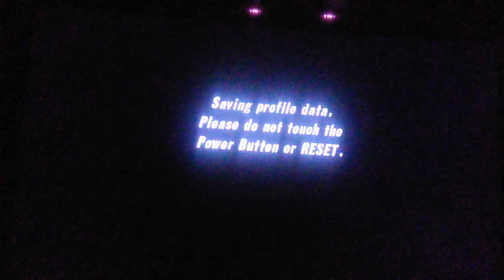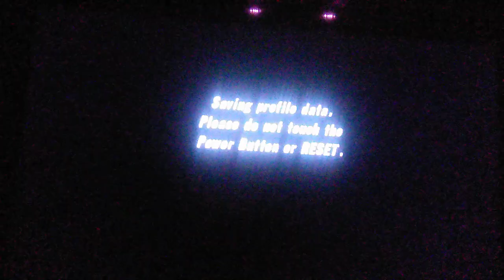Monster Jam: Urban Assault Episode 4: Thunderstrucken